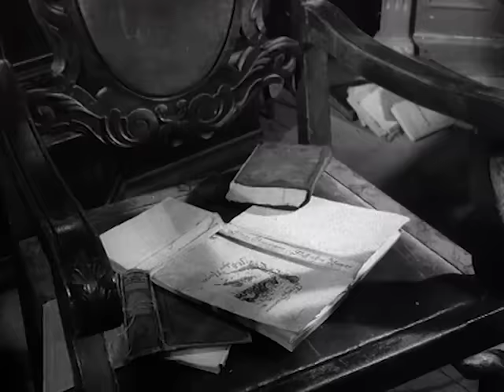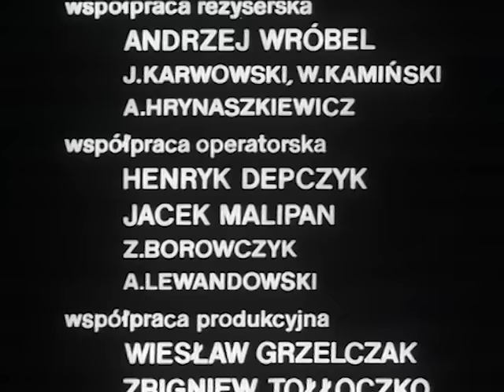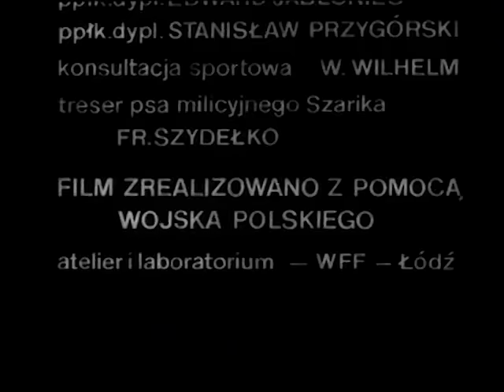CZTEREJ PANCERNI I PIES odcinek 10 | najlepsze polskie seriale | angielskie napisy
CZTEREJ PANCERNI I PIES odcinek 10: Kwadrans po nieparzystej | Załoga Rudego ma opanować niemiecki zamek. Grigorij i Lidka jadą osobno, samochodem. Wpadają w pułapkę i zostają uwięzieni przez Niemców. Janek przeczuwa niebezpieczeństwo i wysyła do nich Szarika.

Kraj pochodzenia: Polska
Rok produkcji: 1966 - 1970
Premiera: 25 września 1966
Gatunek: przygodowo-wojenny
Reżyseria: Konrad Nałęcki, Andrzej Czekalski
Obsada:
⭐ Roman Wilhelmi
⭐ Franciszek Pieczka
⭐ Janusz Gajos
⭐ Włodzimierz Press
⭐ Wiesław Gołas
⭐ Pola Raksa
⭐ Małgorzata Niemirska
       inni...